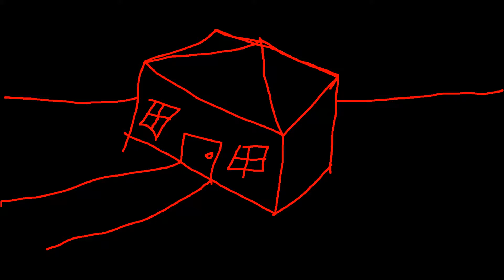Just working on drafts for the animation, DON'T PUT THUMBS DOWN, THIS IS ONLY A DRAFT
Just working on my animation project. this is not the series, this is only small projects. and this is just a draft, don't hate it because it's ugly. this is just a draft